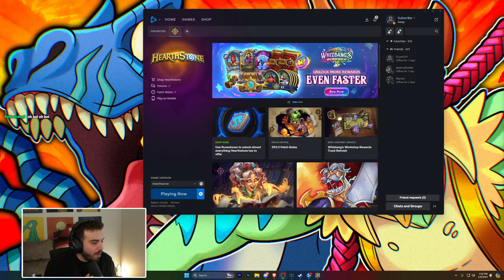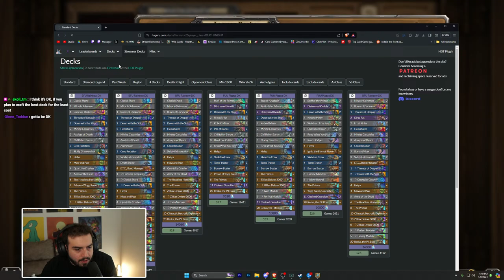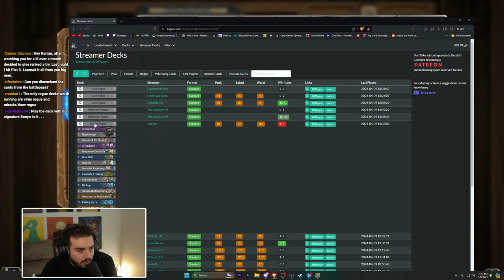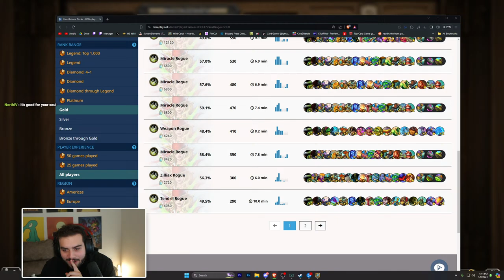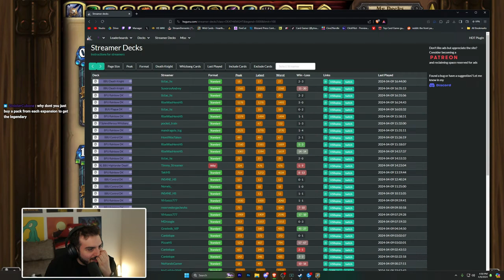Getting Legend Without Opening A Pack - Day 6 - Short Stream